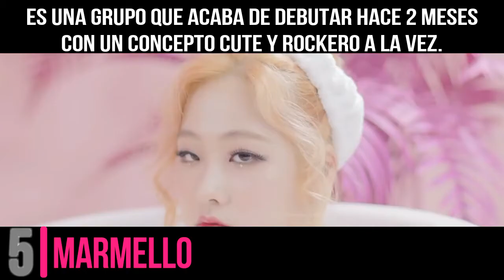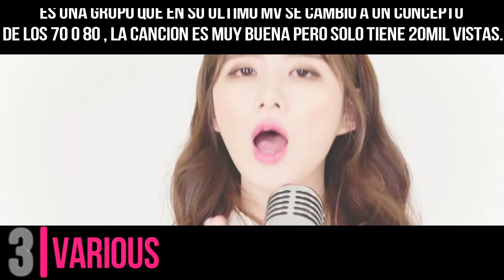Top 5 Joyas Del K-Pop #2 / Ver. Desconocidas - Estilos Únicos En El K-Pop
En la primera parte miramos grupos con algo distinto a los demás y que resulto en un éxito, pero hoy veremos grupo femeninos que son únicos pero no logran o han logrado ser famosos.